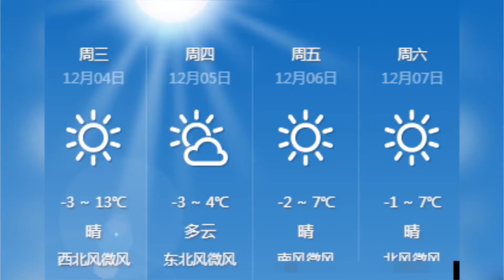微信发原图或泄露位置信息？石家庄人别慌,这里有招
➤Thanks收看！